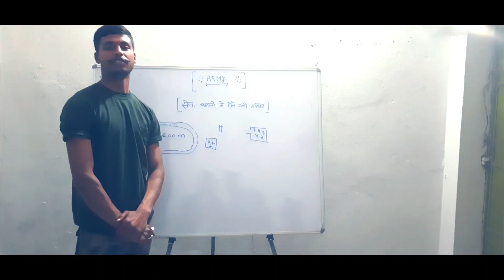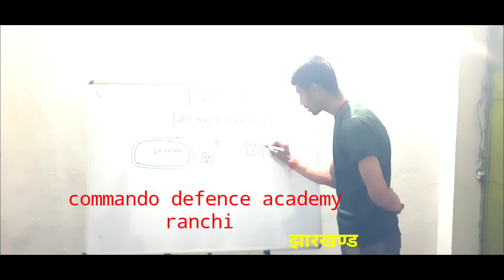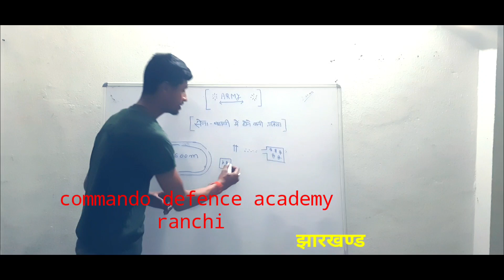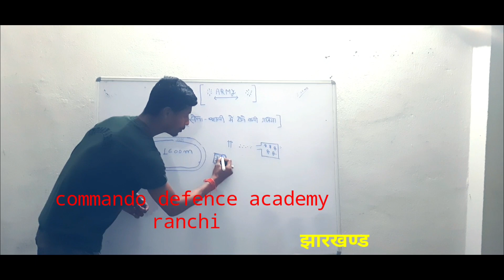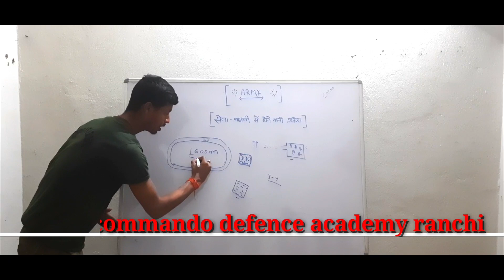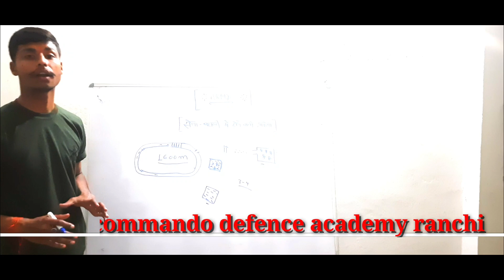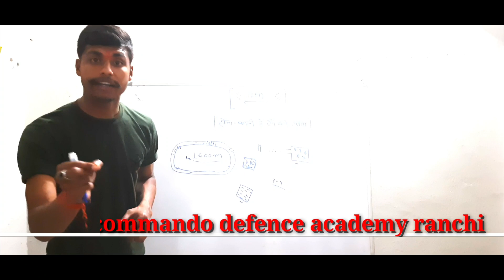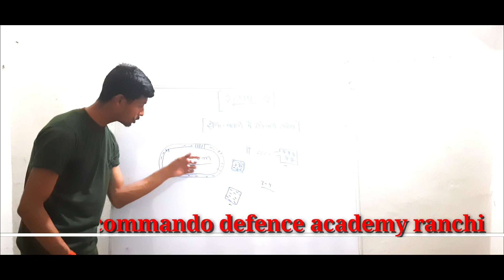सेना_भर्ती_में_होते_हैं 👉 ये_काम viral_video 🔥🔥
commando Defence Academy Ranchi
tA Army
chhati pura naam Sahi tarika

अगर हमसे जुड़ना है आपको टेलीग्राम पर और रोजाना रात्रि 8:00 बजे आर्मी का टेस्ट क्विज देना है तो हम से जुड़े के लिए टेलीग्राम लिंक पर क्लिक करें